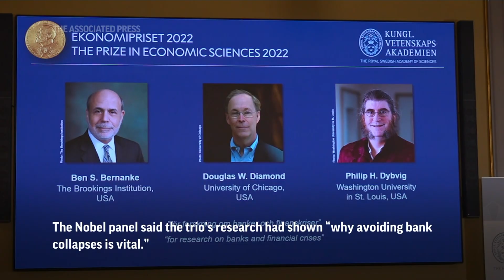3 US-based economists given Nobel Prize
(10 Oct 2022) This year's Nobel Prize in economic sciences has been awarded to former U.S. Federal Reserve Chair Ben Bernanke and two other U.S.-based economists. (Oct. 10)